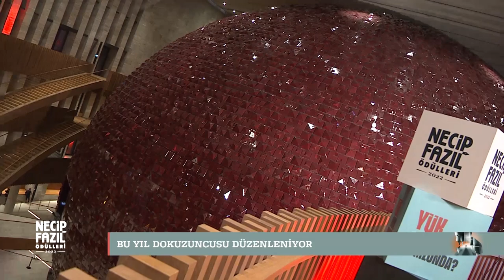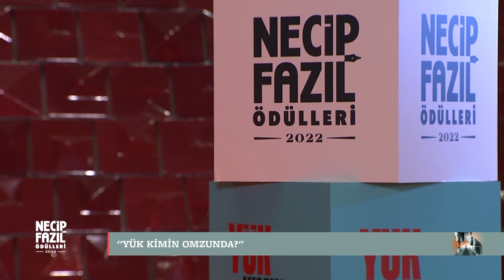NECİP FAZIL ÖDÜLLERİ 2022 - KIRMIZI HALI RÖPORTAJLARI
2022 yılı Necip Fazıl Ödülleri sahiplerini buldu. Ödül töreni öncesi Zeynep Türkoğlu'nun sunumuyla "Kırmızı Halı Programı" gerçekleştirildi.